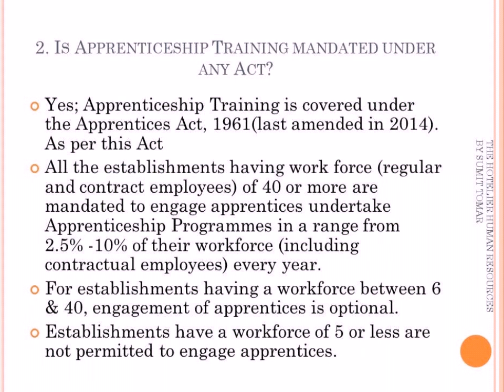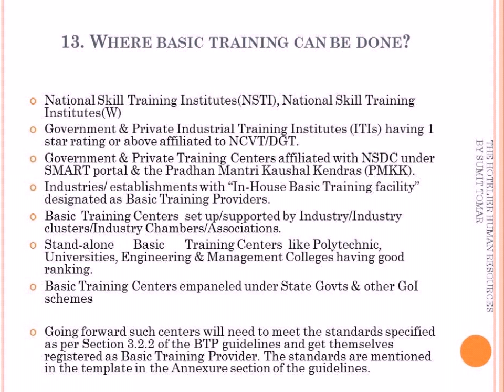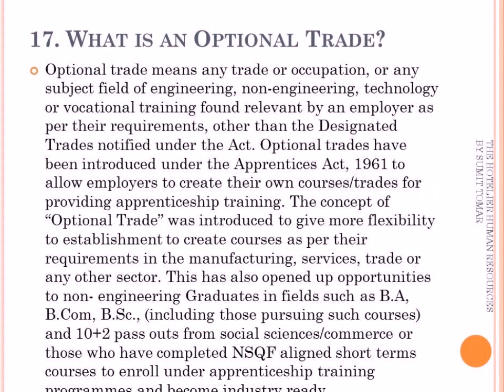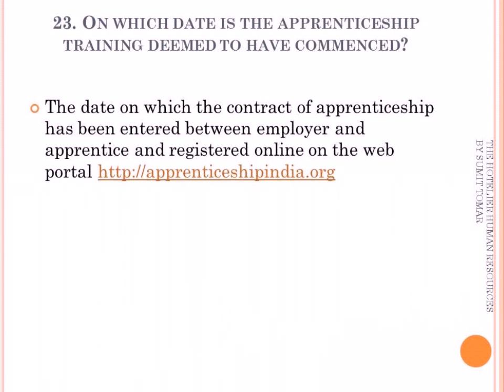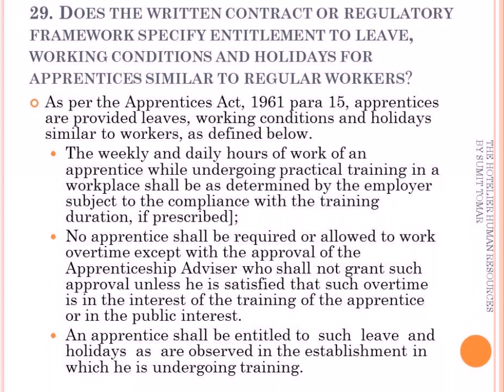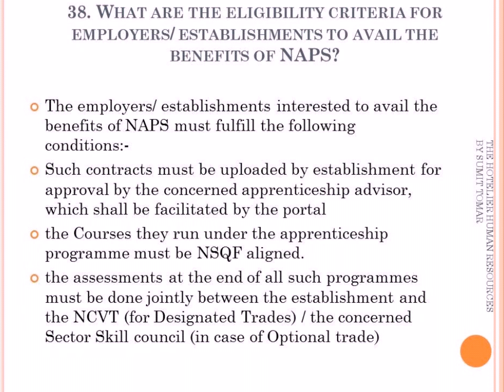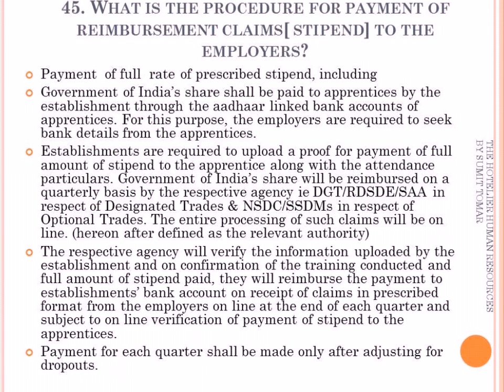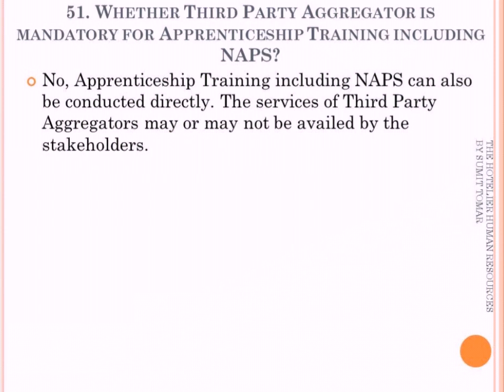Apprenticeship Act All Details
Apprenticeship Act, Process of enrollment etc